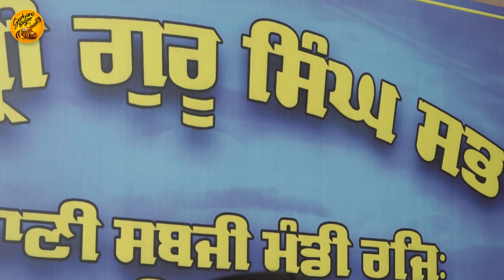Aise Gur Ko Bal Bal Jaiye Bhai Inderjit SIngh Ji Gurbani Sagar 2023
Audio & Video:- Mastering World (Ludhiana)
Lyrics:  Guru Granth Sahib
Producer: Taljinder Singh
Project by: Amarjot Singh
Label:  Gurbani Sagar